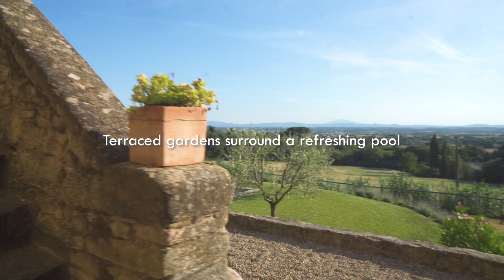Villa Il Padronale - Cortona (Tuscany, Italy)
Villa Il Padronale is truly a piece of art, with its beautiful, old stone walls, breathtaking views, and large garden with lemon trees. Perched halfway up the hillside with magnificent landscapes, you can see over the Valdichiana valley to the town of Montepulciano, famous for Nobile wine, as well as Mount Amiata in the far distance, over 80 km away! It is just a short 10 minute drive from the Etruscan hill town of Cortona, and a mere stone’s throw away from Lake Trasimeno, for easy access to all that Tuscany and Umbria have to offer.

This beautiful stone villa is found within the estate of one of the most prominent and historic families in Tuscany. The origins of the house date back to the 14th century, when the tower, the central part of the house, was built as an external defence of the city. Its colourful and interesting history includes being owned by a Grandmaster of the Knights of Malta and later, in 1868, as the birthplace of Paolino Tribbioli, a prominent Catholic clergyman who played a key role in bringing the Catholic Church to India. The current owners bought the villa after falling completely in love with it, renovating it in 2017 to create a luxury holiday villa.

The interior is beautifully furnished, yet simple, maintaining some of the original features of the house as well as various antique pieces. The ground floor is made using the original clay and marble tiles, and wooden ceiling beams are exposed throughout. Cosy up with a good book and a glass of wine in the sitting room, in front of the antique fireplace. Upstairs, the bedrooms spacious and comfortable bedrooms are all equipped with AC, and the bathrooms are decorated in with travertine tiles, stone sinks and high-quality fittings. One of them has a free-standing tub as well.

Terraced gardens with green lawns and old trees providing natural shade are perfect for unwinding. The outdoor patio overlooks the pool, with the Tuscan landscape as a backdrop. There is no better spot to enjoy your Italian aperitivo as you watch the sunset! This is the perfect spot for living the "dolce vita". Spend your days immersed in nature and the Tuscan sunshine, indulging in locally produced food and wine, and strolling through the nearby charming town of Cortona.